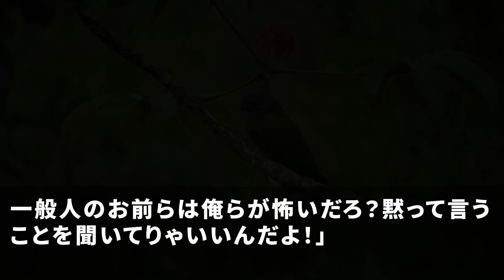【スカッと】女組長だった過去を隠す私が娘夫婦に呼ばれて七五三へ。すると孫の叫び声が「助けて！」娘夫婦は巨漢ヤクザ3人に袋叩きされていた→私がヤクザ撃退すると想定外の展開に…【感動】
LAMP BGM